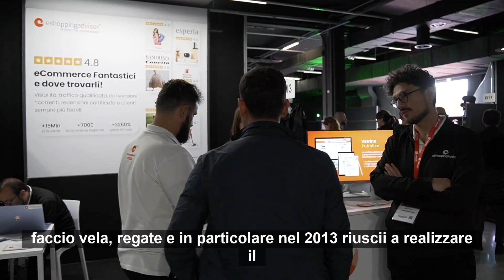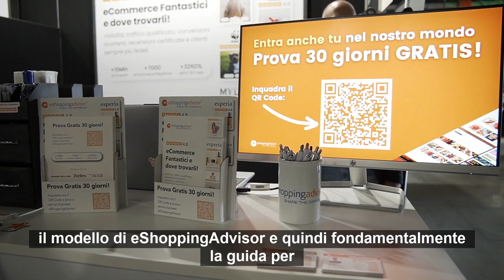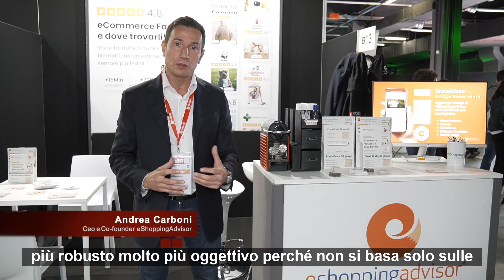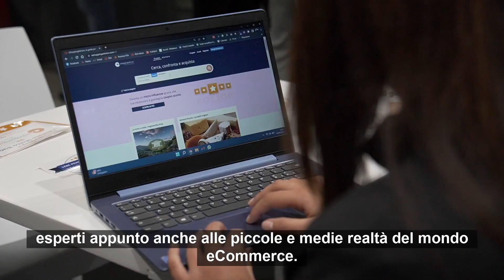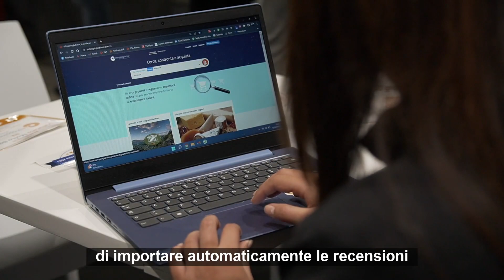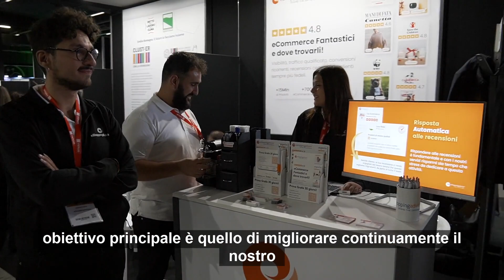🎙 Il Team di eShoppingAdvisor intervistato a Smau 2022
⭐️ I Founders, Andrea Carboni e Andrea Ghiani, e Lorenzo Demiri, Research&Development Engineer hanno rappresentato la nostra realtà durante Smau,  l’appuntamento di riferimento in Italia sull’innovazione e le startup.

🚀 Nell'intervista parlano delle novità recentemente introdotte da eShoppingAdvisor per la crescita degli eCommerce e presentano una panoramica dei servizi che hanno potenziato migliaia di eCommerce.

Acquista, condividi, divertiti!
Share the difference!

👍 Condividi il video con i tuoi amici se ti è piaciuto